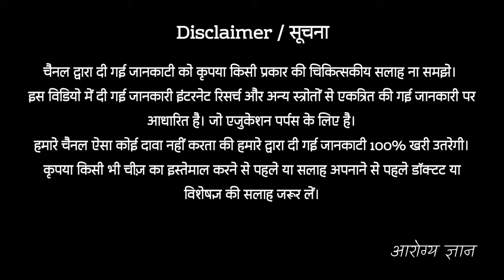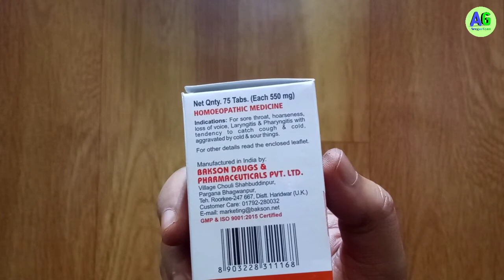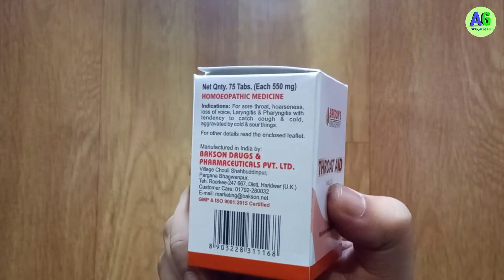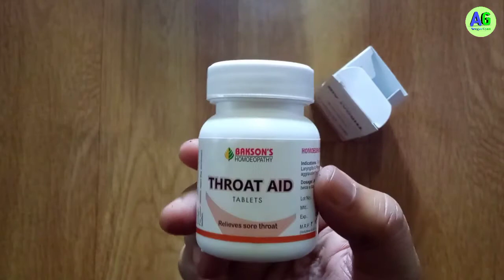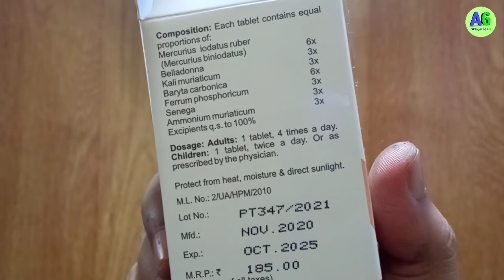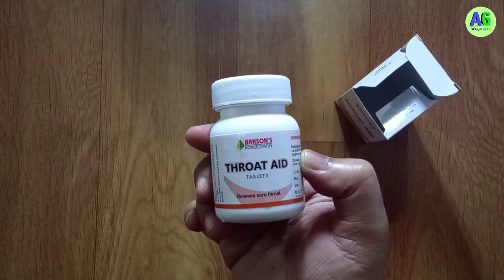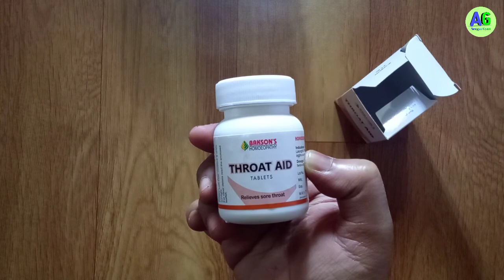Bakson's Throat aid tablets Review, benefits and uses in hindi | Homoeopathic medicine | Arogya Gyan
Is video me aapko main bakson's homoeopathy Throat Aid medicine ke Review benifits and uses sab bataunga agar video achi lage to please video ko like karna or share karna

Composition :

Mercurius iodatus ruber  6×
Belladonna  3×
Kali muriaticum  3×
Baryta carbonica  6×
Ferrum phosphoricum  3×
Senega  3×
Ammonium muriaticum 3×

Arogya gyan
arogyagyan